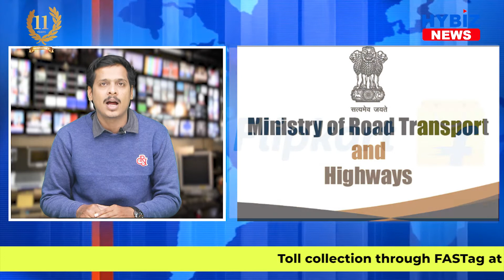Toll Collection through Fastag at Record High | Hybiz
The toll collection through FASTag first time crossed ₹80 crore per day on 24 December 2020 withrecord 50 lakh FASTag transactions per day, a historical landmark, said government on Friday.